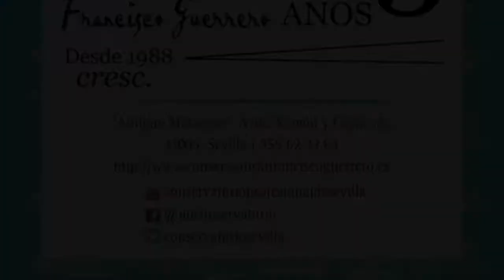E. EWAZEN: Four Royal Dances (IIª Semana de Carnaval)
Salón de Actos del Conservatorio Profesional de Música "Francisco Guerrero" de Sevilla.

Semana de Carnaval organizada por la Coordinadora de Enseñanzas Elementales Remedios Saavedra, con la colaboración de gran parte del claustro de profesores y las agrupaciones instrumentales de enseñanzas elementales del centro.

Durante la semana hemos disfrutado con los conciertos de agrupaciones instrumentales y la orquesta del primer ciclo de Enseñanzas Profesionales. También hemos tenido una charanga y una bazucada amenizando los patios, meriendas especiales, pintacaras organizado por el AMPA "Hilarión Eslava" de nuestro centro y muchísimos disfraces.

Sevilla, a 22 de Febrero de 2017